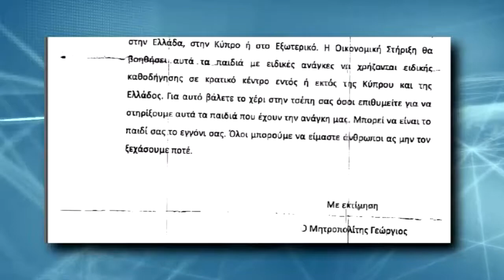Χειροπέδες στην 33χρονη για το ψευδοέρανο που αποκάλυψε ο ΑΝΤΕΝΝΑ την περασμένη Πέμπτη